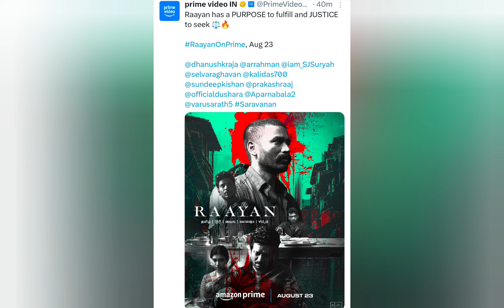Sabari Movie OTT , Aay Movie OTT , Kalki 2898 AD Movie OTT , Raayan Movie OTT , Grrr Movie OTT